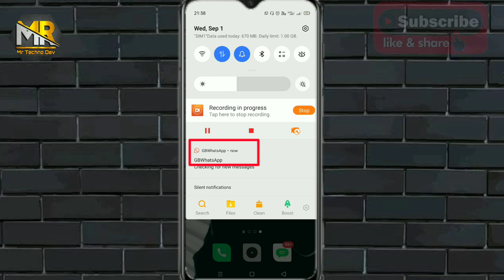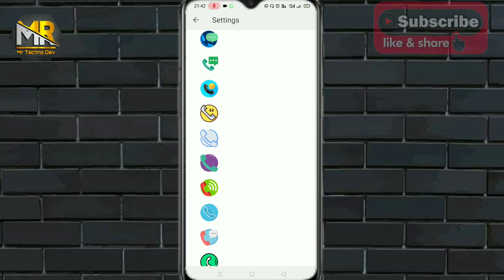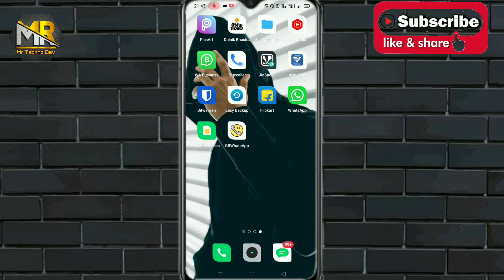GBWhatsApp me Launcher icon & Notification icon ko change kare | gb whatsapp icon change kaise karen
Hello friends is video me GB WhatsApp ke Launcher icon or notification icon ko Kaise change kr skte hai uske bare me is video me janenge